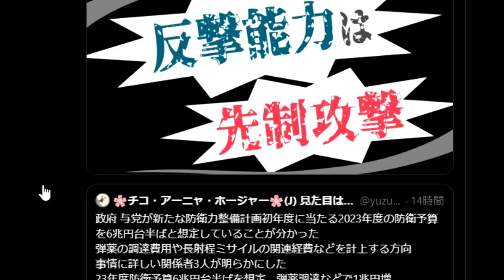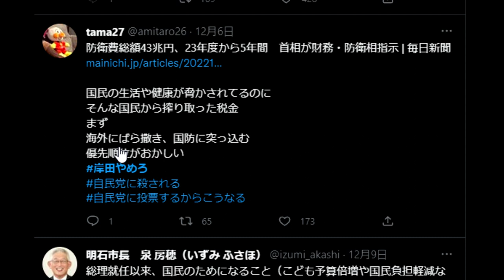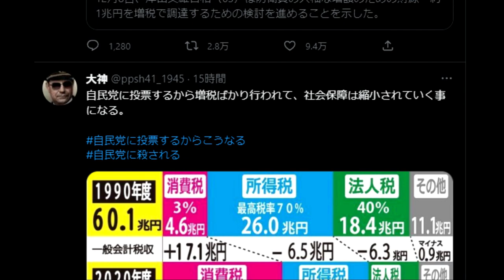【twitterトレンド】岸田辞めろ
いったいどうなっているんだ？
何が所得倍増？
分厚い中間層だ？？
負担倍増、分厚い増税額じゃないかっ！！

「件名：速稼塾（あなたのお名前）」